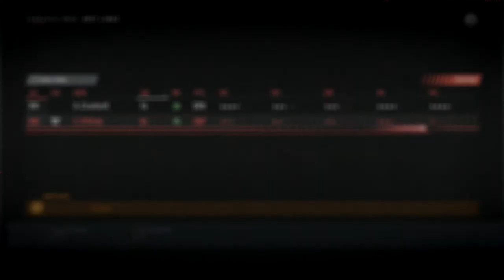SOMEHOW GOOD!! | Toronto Leafs Franchise Mode (#1)